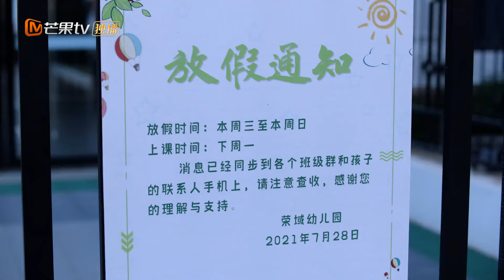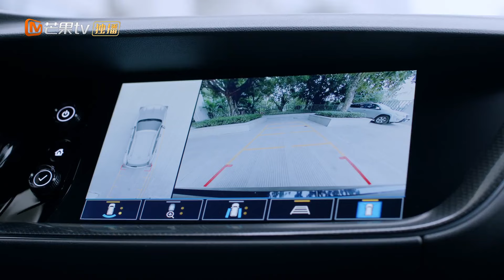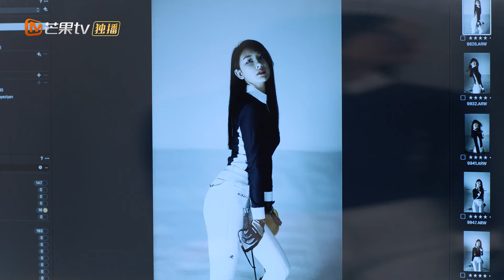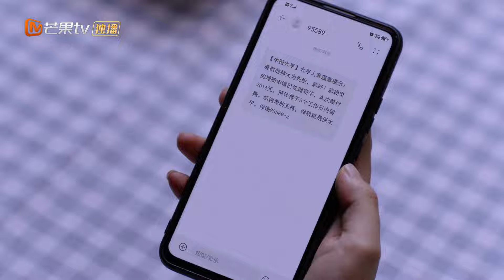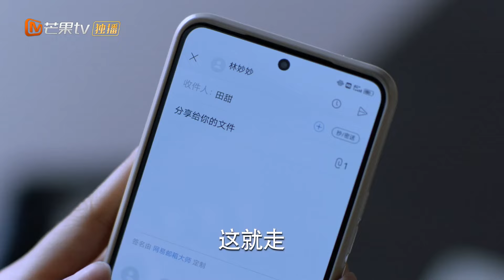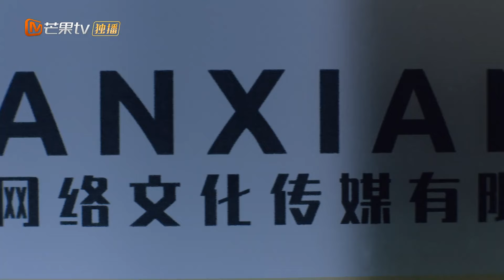الحلقة الأخيرة | ألم متزايد Growing Pain 2 | الحلقة 32 | MangoTV Arabic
【مقدمة】:
          يدور الجزء الثاني بشكل أساسي حول الحياة الجامعية لـ "لين مياو مياو" و "شياو سان يي". تكافح "لين مياو مياو" مع الاختيار و القرار الذي يجب اتخاذه و نصيحة والدتها بشأن التدريب أو امتحان القبول للدراسات العليا أو السفر إلى الخارج لمزيد من الدراسات.ستلقي دراما الحياة هذه نظرة على الخيارات المختلفة التي تواجه طلاب الجامعات اليوم. سيستمر استكشاف موضوع الأسرة و النمو و التعليم في هذه الدراما.

GrowingPain2 MangoTVArabic#